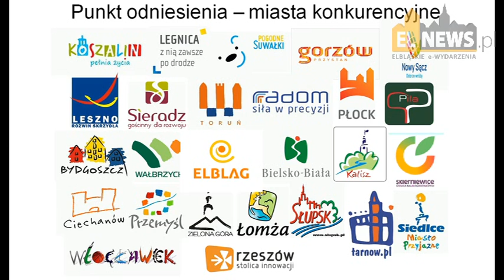Logo i hasło to tylko dodatek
Podczas dzisiejszej konferencji prasowej, Rafał Gruchalski dyr. Departamentu Komunikacji Społecznej wyjaśnił kwestie jakie powstały od czasu opublikowania logo oraz hasła Elbląga. Urząd miejski za ich stworzenie nie zapłacił 130 tys. zł, kwota ta dotyczy opracowania Strategii Promocji Elbląga na lata 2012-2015, natomiast logotyp i hasło to jeden z jej elementów.